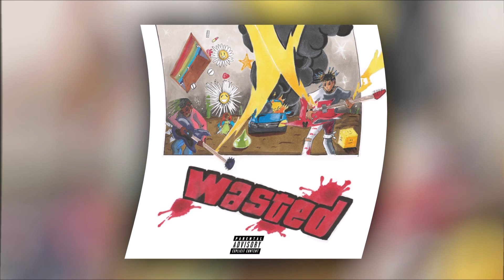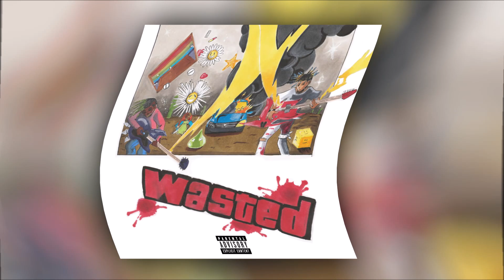[Instrumental] Juice WRLD ft. Lil Uzi Vert - Wasted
This has to be the most accurate instrumental remake of Juice Wrld's "Wasted" Featuring Lil Uzi Vert. This is a 100% remake / NO SAMPLES were used from the original song.

If you want to use this in a video hit me up
If you get copy striked the remake is just too good lmao (you shouldn't tho because I didn't use any samples from the original)

If you want me to make a beat for you hit me up it's free right now